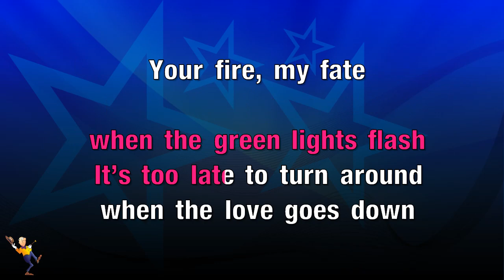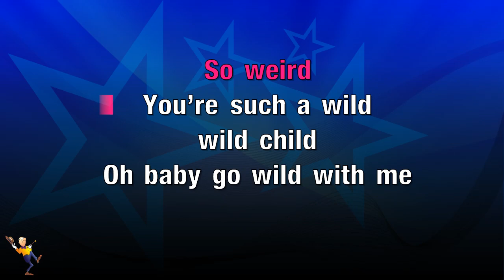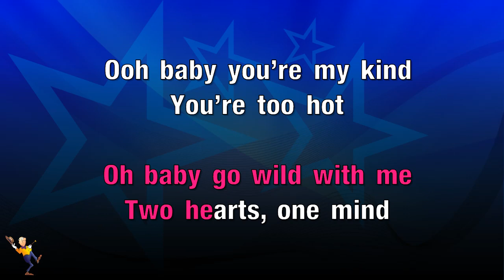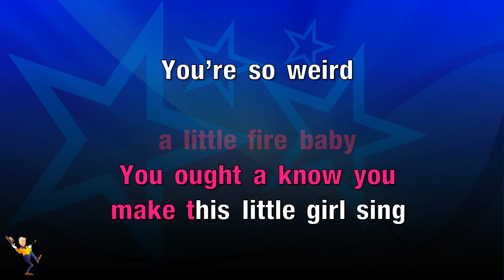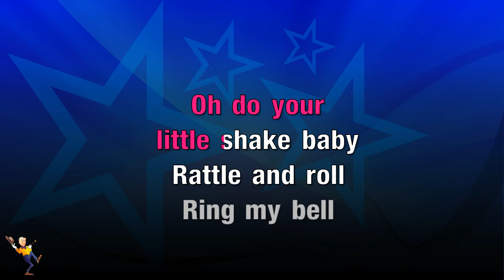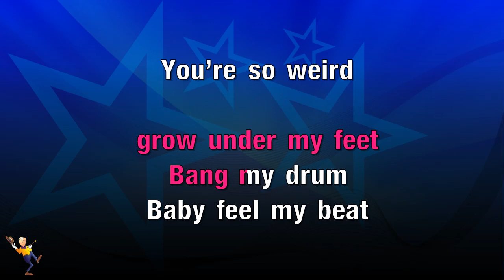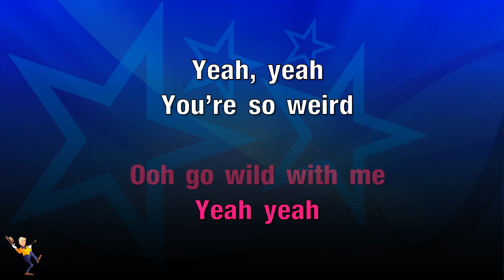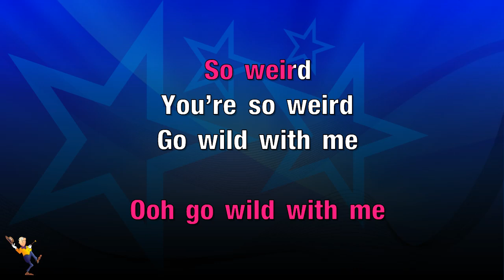Wild Child - Heart (KARAOKE)